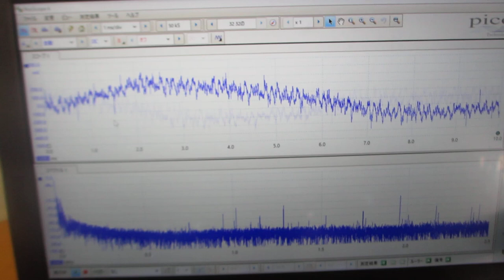メガヘルツの超音波による表面処理－－残留応力の緩和・均一化－－（超音波システム研究所）